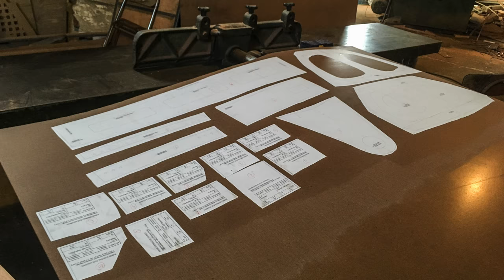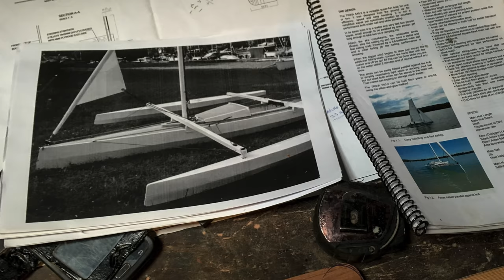Building stages Trika 540-2 trimaran - O-Vives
All building stages and launching of the trimaran "Ô-Vives", a Trika 540-2 designed by German Metz-Boats and built in the Federico "Fiky" García’s shipyard in Piriápolis, Uruguay, with the assistance of my elementary workforce during 2018 Austral winter-spring.
Pictures: Daniel Caselli.